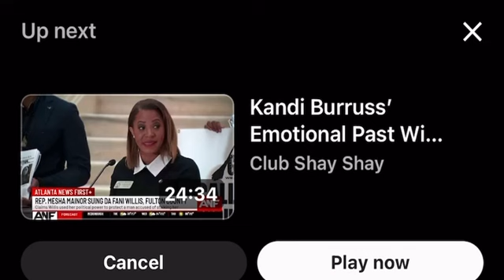STATE REP. MESHA MAINOR SUES DA.FANI WILLIS, CALLS OUT CORRUPTION IN FULTON COUNTY & FULTON JAIL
All Commentary On JUSJASSONLY YouTube Channel Is For Entertainment And Educational Purposes Only. All Commentary On JUSJASSONLY YouTube Channel Is Alleged.
All Views And Opinions Expressed On JUSJASSONLY YouTube Channel Do Not necessarily reflect the guests nor the host!
All Commentary On JUSJASSONLY YouTube Channel Is Under The Copyright Section 107, Of The Copyright Act 1976 “Fair Use” Allowance is made for purposes such as criticism, teaching, news reporting, speculation, opinionated commentary, gossip, allegations, comedic,   parody, reaction video’s, scholarship.